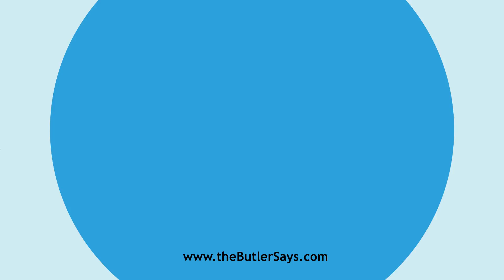Learn how to say this word: "Capuched"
This is the definition of "Capuched":
a.  Cover with, or as with, a hood.